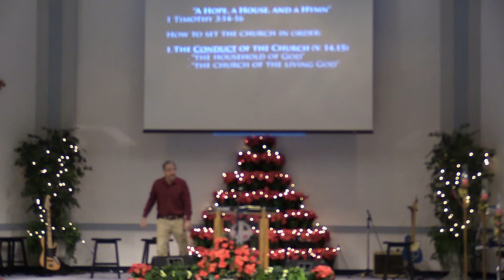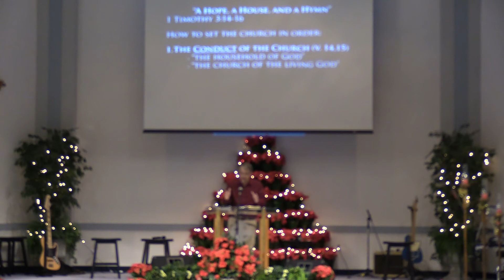Service for 12-17-2017 Part 1